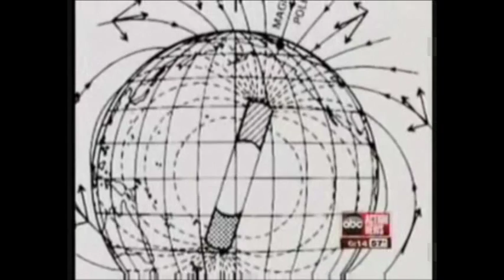Magnetic Pole Shift Affects Airport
Could this be what is also causing the mass die off of wildlife recently, like birds and fish?